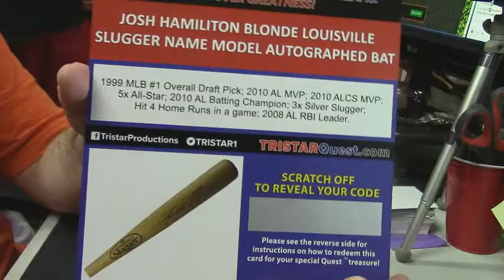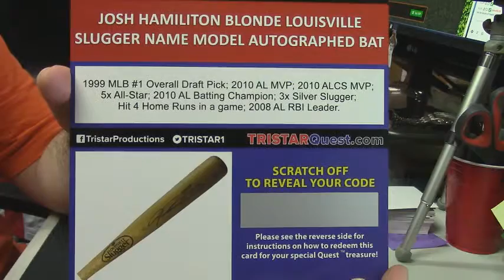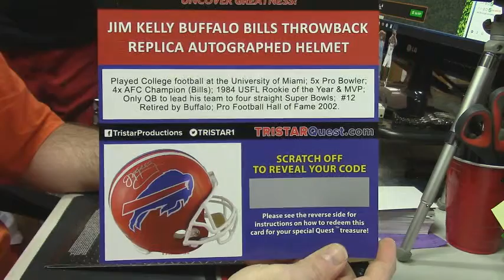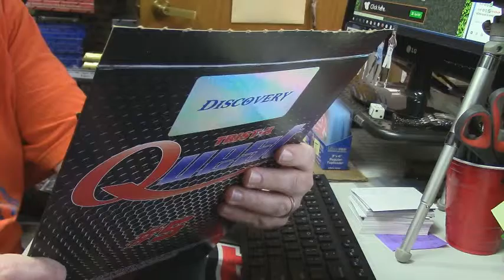2016 Tristar Quest Discover kdacey